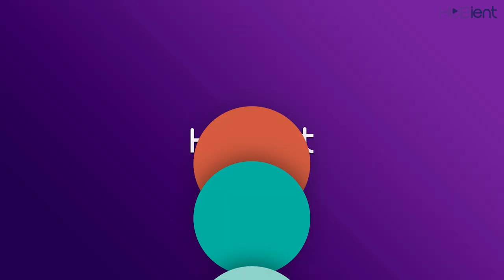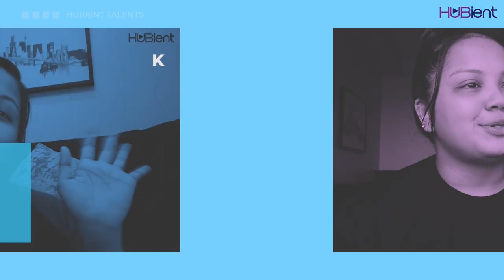NIKKI: Army Navy BIRRA Foods Review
Nikki tries out Army Navy,  Birria foods. Lets see if it is worth the price!